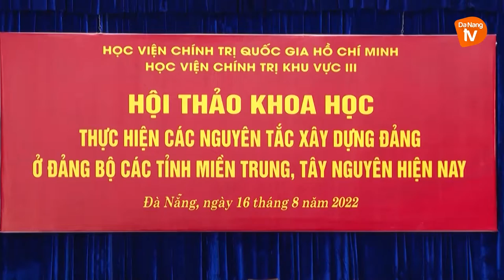KIÊN ĐỊNH CÁC NGUYÊN TẮC XÂY DỰNG ĐẢNG